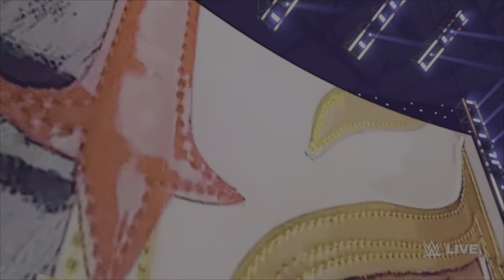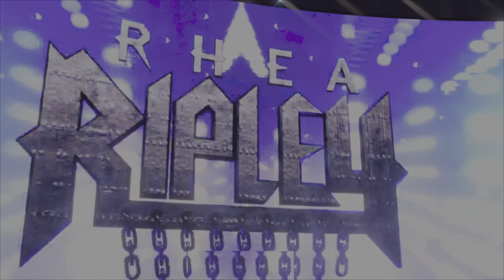WWE 2K22 SMACKDOWN!!!!!!!!!!!!!!!!!!!!!!!!!!!!